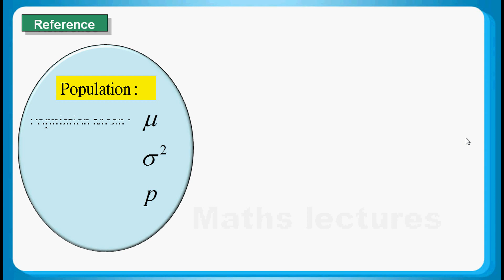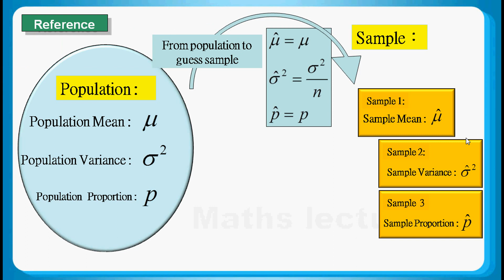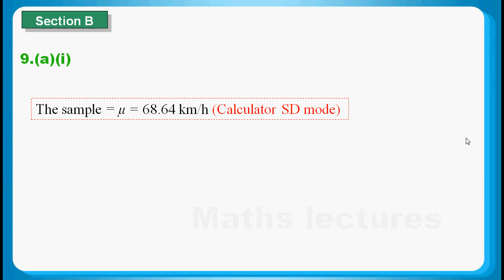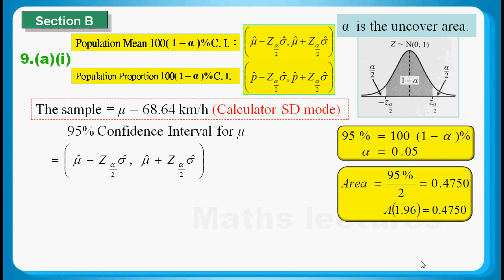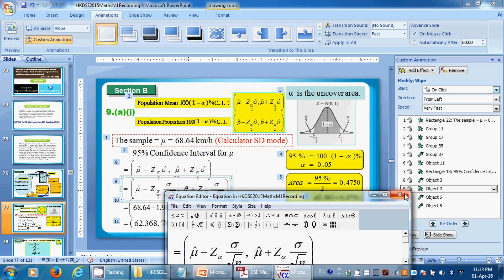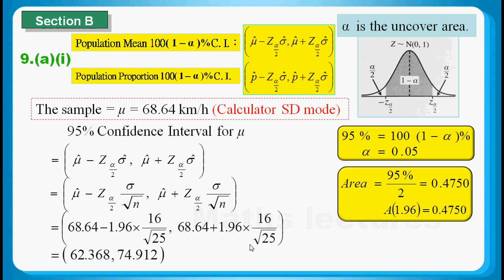HKDSE 2015 Maths M1 Q09: Normal Distribution, Unbiased Estimator, Confidence Interval width 置信區間間距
HKDSE 2015 Maths M1 Q09: Normal Distribution 正態分佈, Unbiased Estimator 無偏量估值, Confidence Interval width 置信區間間距